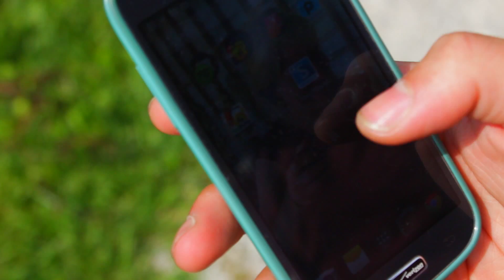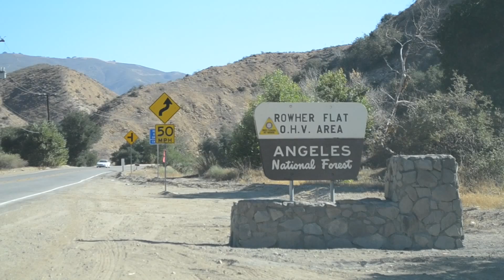Texas Canyon & Traphagan Park | LA Hiking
Like what you see? Check these out: Episode 4
In this Weekend Walker mini-episode, Andrew visits the Emily Traphagen Preserve in Delaware County, Ohio while Thomas heads to Texas Canyon in The Los Angeles National Forest. They hike simultaneously and give some great insights of the places they visit.

What is "Weekend Walker"?  A series of shorter videos in which we visit smaller local parks and share them with you.  There's nature and adventure to be found everywhere!

Our gear!

Nikon D3100

Nikon 18-50mm Lens

Manfrotto MKC3-P01 Compact Photo Kit

Canon T3i Camera (this link is for the T5i, the T3i is what we actually use, but that and the T4i are both good too)

Canon 50mm f1.8 Lens

Sigma 10-20mm Lens

Tokina 11-16mm Lens

Roland Quad Capture (We use this for recording music)

Behringer XM8500 Microphone

All of the music and footage in this video is original, and was composed, recorded, and captured by Andrew Lin, Bryan Lin, and Robby Huang

All content and music is copyright Adventure Archives/Team Scoog Production (c) 2014
Please request permission before using.  Thank you!